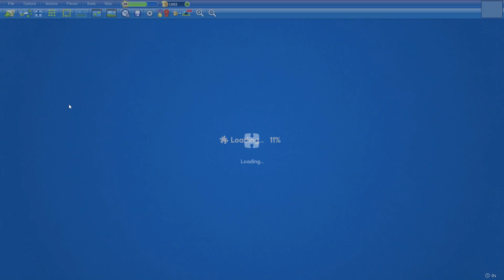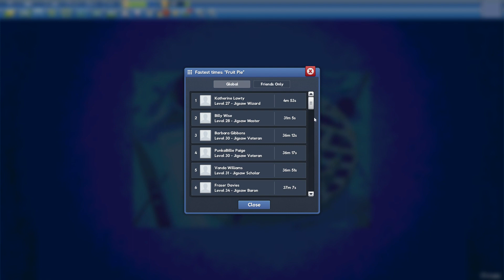Fruit Pie in 28min46s